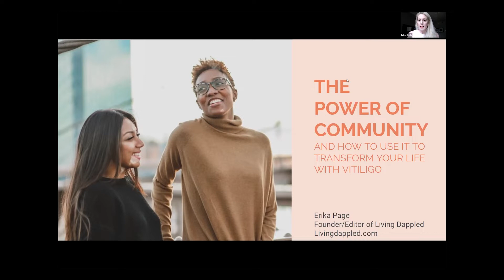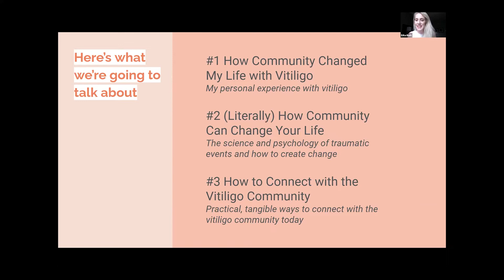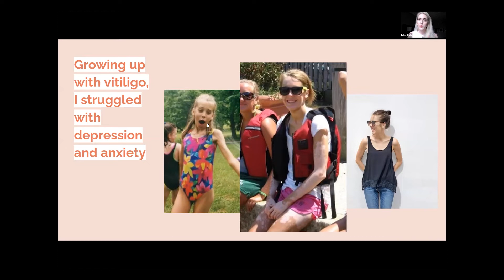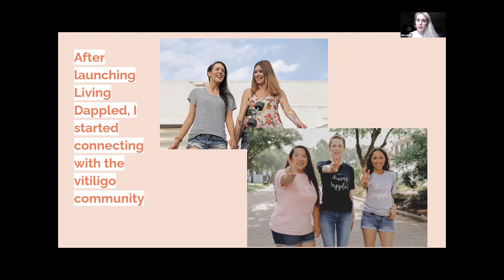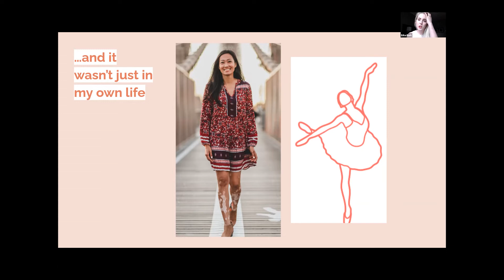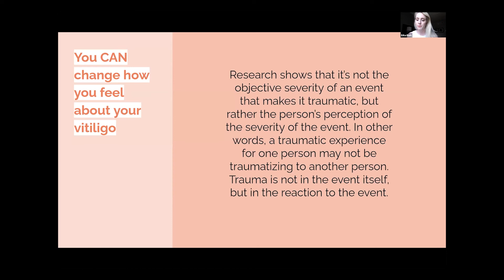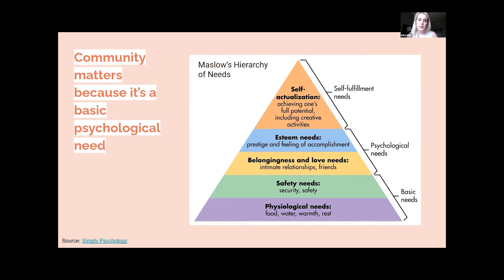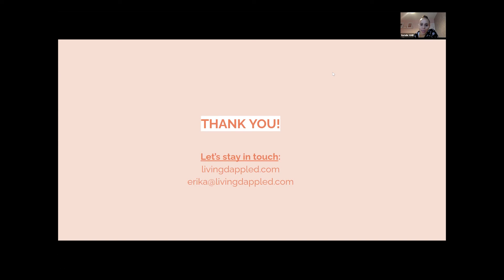‘The Power of Community’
Erika Page, Blogger & Living Dappled Founder

The founder of Living Dappled, the #1 women’s lifestyle blog about vitiligo, Erika Page got vitiligo as a child and ultimately lost 100% of her skin’s pigment to the condition. Erika Page serves as the editor and spokesperson for the brand. She has spoken at the U.S. World Vitiligo Day conference and has been featured on DermHealth.Co’s Heal Thy Skin podcast, Channel Kindness and The Pretty Pimple. In 2021, Erika Page was named the #4 most influential vitiligan for the second year in a row through a survey conducted by Unite for Vitiligo.

Erika will share her personal story about connecting with others with vitiligo and why this can be such a powerful, transformative tool for finding healing and confidence when you live with vitiligo.